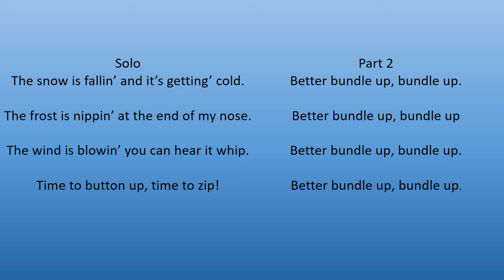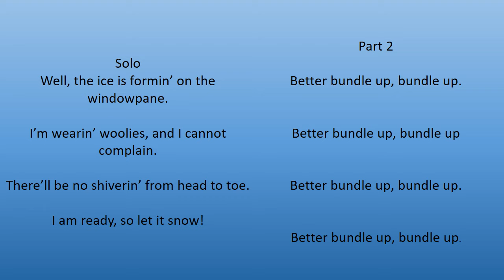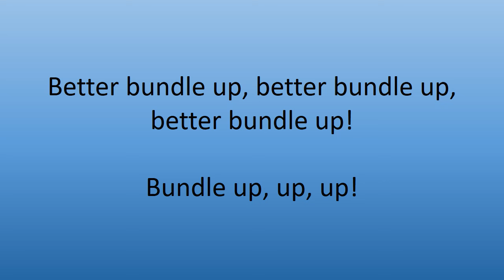Better Bundle Up